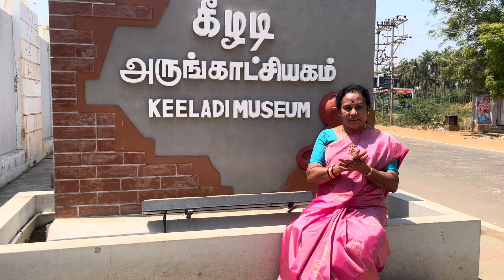Panja Nadai Sollukkattu by Chinnamanur Dr A Chitra